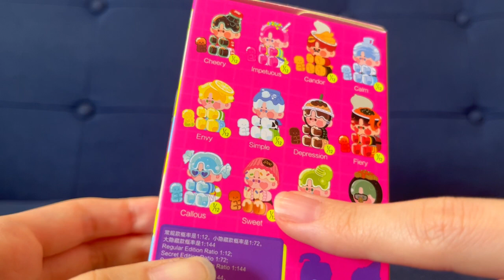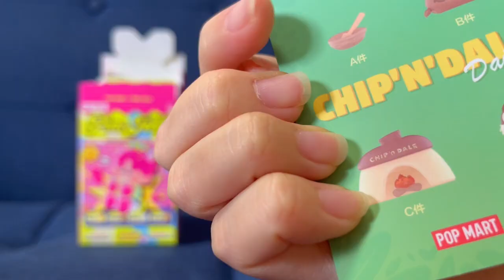【新商品】POPMARTの新作開封していく！ チップとデール、Pino Jelly、ZSIGA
今回はPOP MARTで気になった商品3つをご紹介！
本当にどれも可愛くておすすめです！！